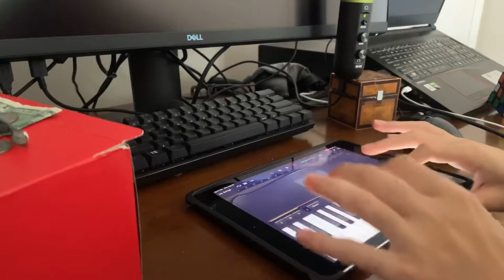Ashes on The Fire - Attack on Titan Final Season OST on Garageband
I hope you guys enjoy my arrangement of Ashes on The Fire :)